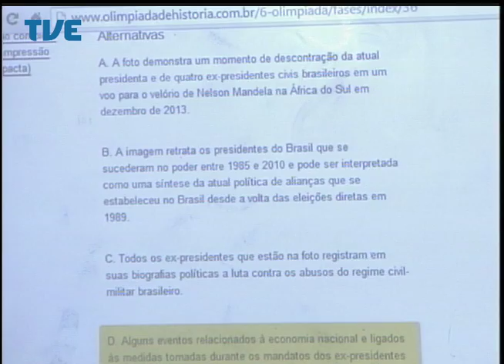Jornal da TVE - Segunda Edição - 23/06/14 Bloco 3